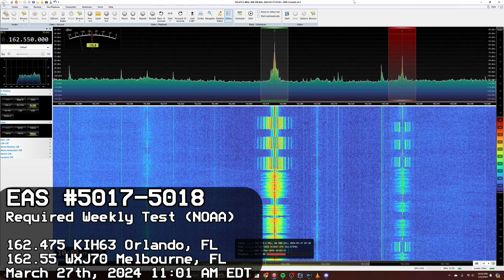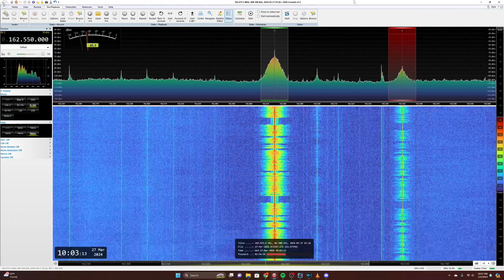Recorded in Orlando -- EAS Alerts from March 27th, 2024 (EAS #5012-5018)